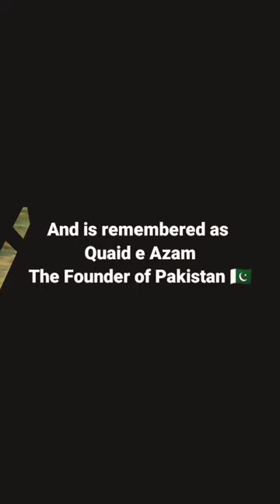25 December 2022 Quaid e Azam Day | Quaid Day Status